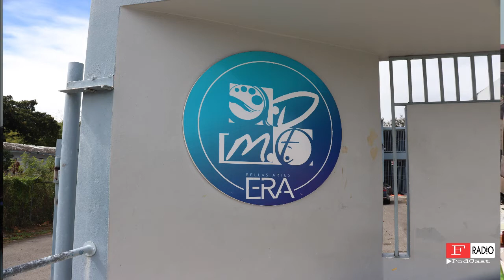VISITAMOS LA ESCUELA ESPECIALIZADA ERA YAUCO PR